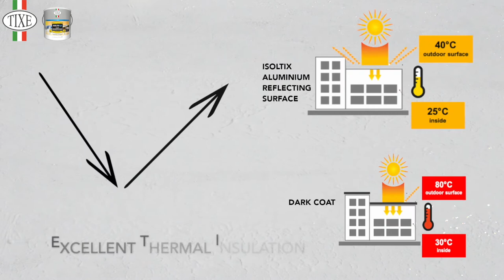WATER-BASED LIQUID WATERPROOFING MEMBRANE "ISOLTIX H2O " by TIXE for roofs and terrace - ENG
ISOLTIX H2O - WATER-BASED UNIVERSAL LIQUID WATERPROOFING MEMBRANE
Single-component water-based universal waterproofing membrane. Applicable with a spatula or roller, in addition to waterproofing, it provides an adaptation to the bending and traction of a new surface or to be restored, creating a real seal. ISOLTIX H2O also completes the application cycle of Flextix ), in order to create a smoother surface with different colors.
Suitable for restoration or adaptation of roofs, terraces, wall surfaces, outdoor tanks, materials such as concrete, plaster, plasterboard, fiber cement, bituminous or roll sheaths, metal alloys, wood and derivatives, fiberglass.
ISOLTIX H2O BIANCO THERMO thanks to its excellent thermal insulation, if applied on surfaces exposed for many hours to the sun, it reduces overheating.